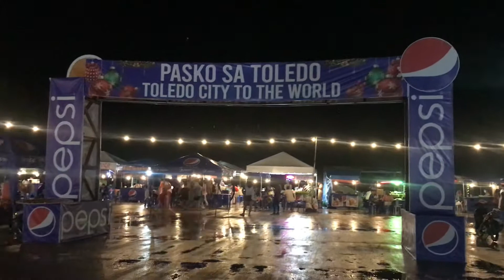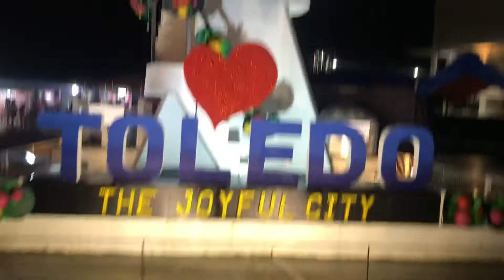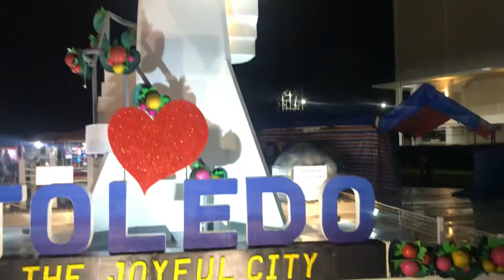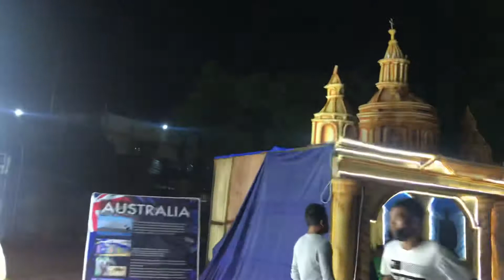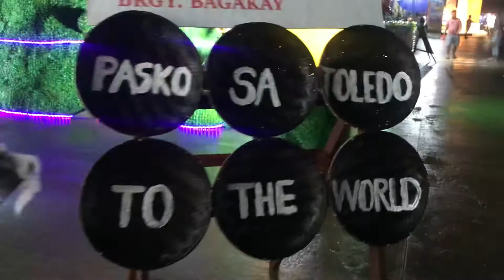PASKO SA TOLEDO 2021 | Erazel's Beauty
Pasko sa Toledo 2021 a very artistic and colorful full of joy that brings people happiness.